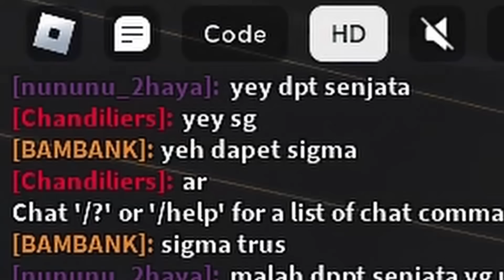WOW!! Bisakah Kita Survive Dari MECHA T-REX & CACING GURUN ALASKA? 🗿🔥🗿 || Darkdivers Indonesia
TokTok : hayogogo